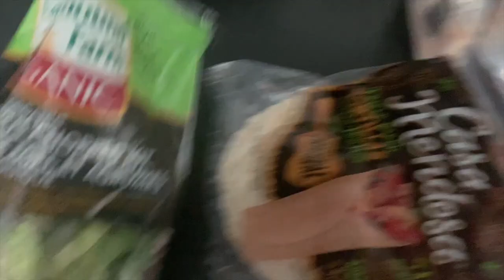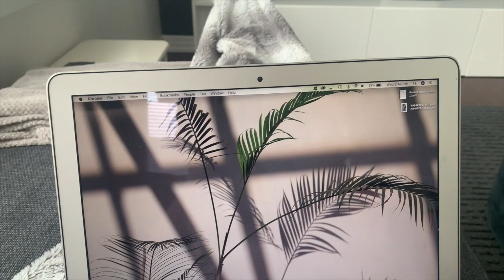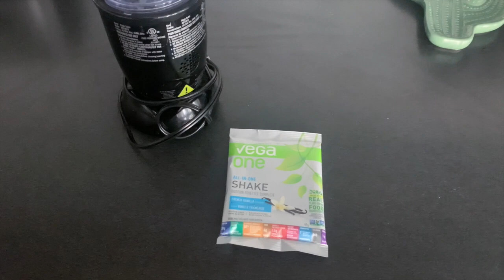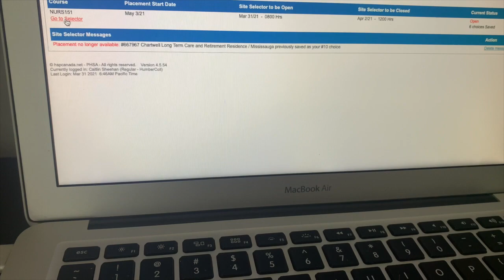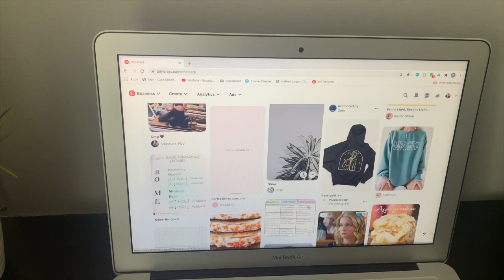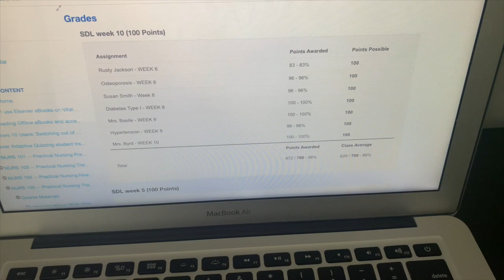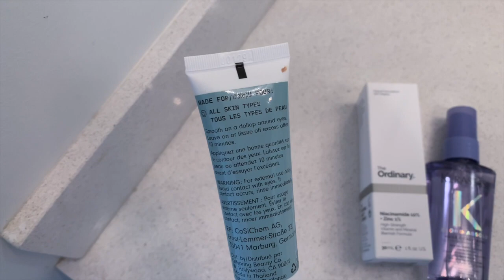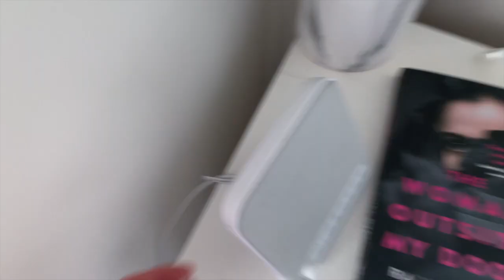Days in the life of a nursing student: placement selection, workouts, healthy snacks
I'm really excited for placement to start in May so that I can film better videos for you guys. Please let me know if you have any suggestions. :)